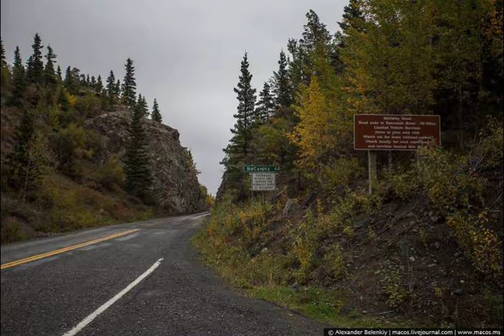АЛЯСКА ГОРОДА ПРИЗРАКИ И К НИМ ДОРОГИ